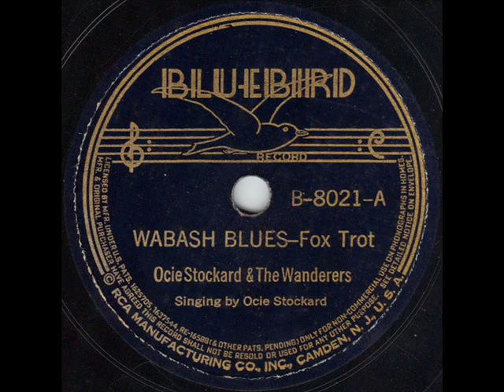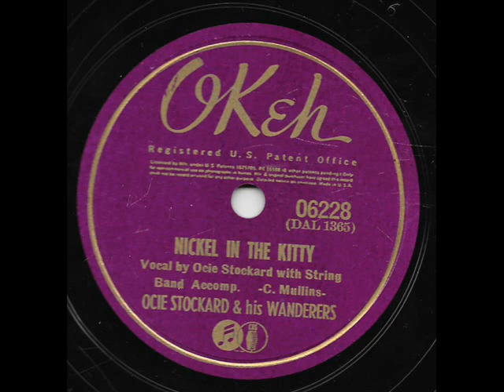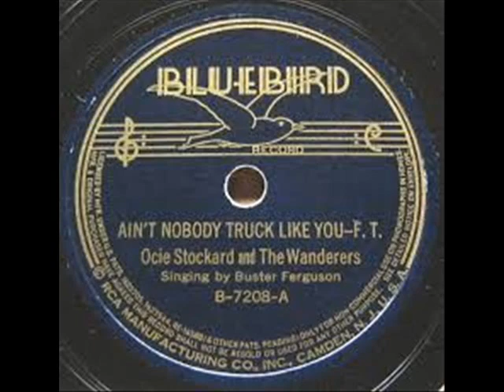Ocie Stockard & The Wanderers - Gee 1941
We'll keep swingin' with Gee by Ocie Stockard & The Wanderers. The tune was recorded in Fort Worth at the WBAO Radio Station Studio in the Blackstone Hotel on March 18, 1941. Five tunes were recorded that day and Gee was one of two that were unissued, but have been made available on the Bear Family collection You Oughta See My Fanny Dance. THE WESTERNER